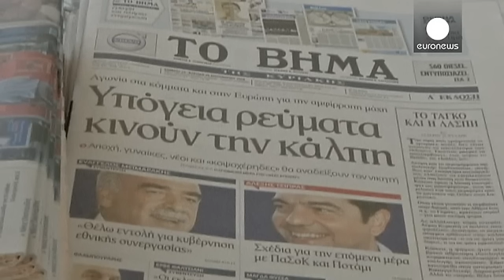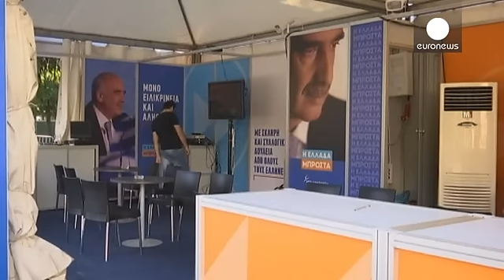Syriza y Nueva Democracia empatados en los sondeos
Los comicios del domingo serán los mas reñidos de los últimos 15 años. A pocas horas de la cita en las urnas todos los sondeos dan un empate entre los conservadores de Vanguelis Meimarakis con Nueva Democracia y la izquierda de Syriza de Alexis Tripras.

En las calles de Atenas, opiniones enfrentadas:

"Mejor hubiera sido no tener estas elecciones. Tres elecciones en un mismo año es algo bastante duro tanto como pueblo, como ciudadanos. Voy a cumplir con mi deber y vamos a ver qué pasa."